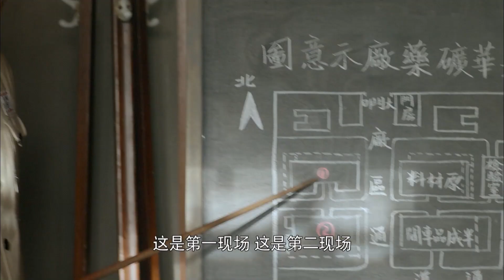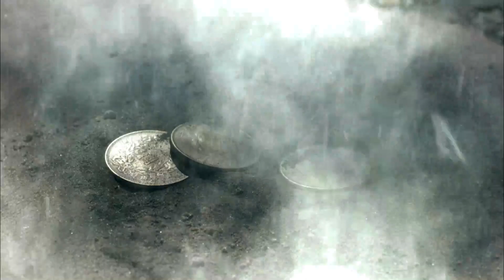警察圍在會議室内開會，隊長從場景圖中找到了破案的綫索